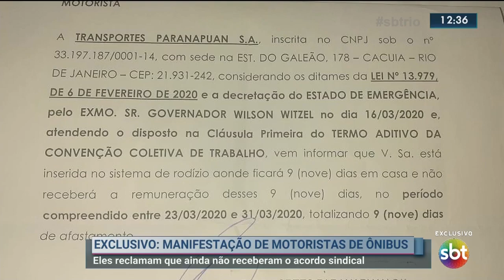Exclusivo: Manifestação de motoristas de ônibus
O drama dos motoristas da Paranapuã que relatam o descaso e falta de auxílio por parte da empresa.